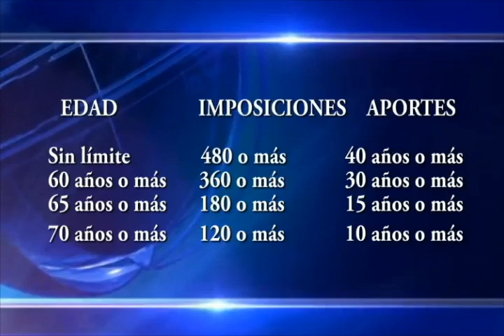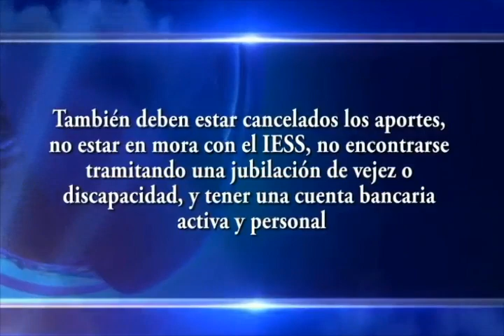Presentamos algunas de las condiciones para acceder a distintas modalidades de jubilación en el país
Les presentamos algunas de las condiciones para acceder a las distintas modalidades de jubilación en nuestro país. Ilvar Jaramillo, nos cuenta de que se trata cuando hablamos de jubilación anticipada